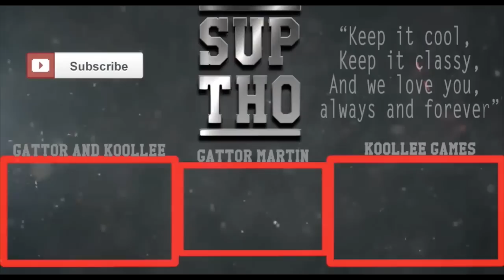Vlogging with the BROS 4